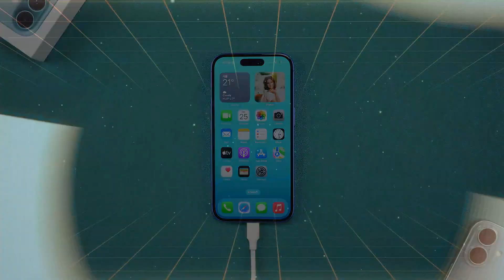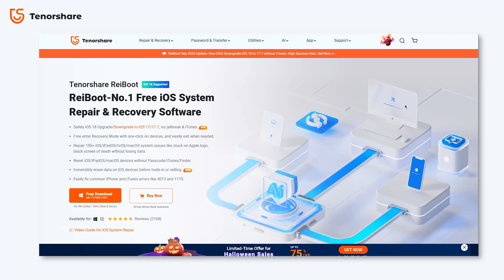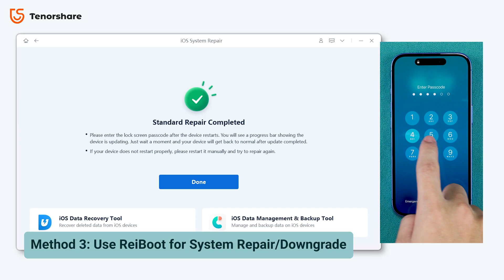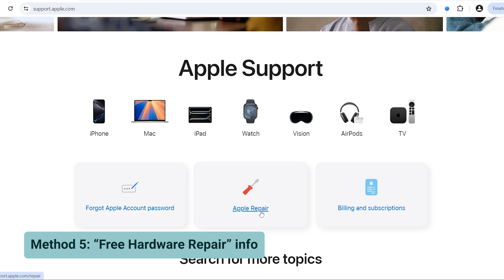Зеленый экран на Айфоне? 5 Способов Исправить Без Потери Данных (iPhone 16/15/14/13/12)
Как исправить зелёный экран iPhone? Проблемы с зелёным экраном на iPhone? Зелёные линии на экране iPhone? Экран iPhone внезапно стал зелёным или начал мигать? Вы не одни! В этом видео мы рассмотрим 5 практических способов решения проблемы с зелёным экраном iPhone без лишних затрат (iPhone 16/15/14/13/12). Давайте начнём!

⏱ТАЙМ-КОДЫ:
00:00 Введение
00:34 Метод 1: Принудительная перезагрузка
01:00 Метод 2: Настройка дисплея
01:13 Метод 3: Использование ReiBoot для ремонта системы/понижения версии
02:25 Метод 4: Трюк с ремонтом аппаратного обеспечения
03:00 Метод 5: Бесплатная информация по ремонту

💡Текстовое руководство:
Проблема зелёного экрана iPhone 2024 | 5 способов решения!

Метод 1: Принудительная перезагрузка

Нажмите и быстро отпустите кнопку увеличения громкости, затем кнопку уменьшения громкости.
Удерживайте боковую кнопку, пока не появится логотип Apple.
Метод 2: Настройка дисплея

Перейдите в "Настройки", затем "Дисплей и яркость".
Увеличьте яркость и включите функцию True Tone.
Метод 3: Использование ReiBoot для ремонта системы/понижения версии

Скачайте и запустите ReiBoot, подключите ваше устройство.
Для ремонта выберите «Стандартный ремонт», чтобы избежать потери данных.
Чтобы понизить версию с iOS 18 до iOS 17, следуйте инструкциям на экране для установки стабильной версии.
Метод 4: Трюк с ремонтом аппаратного обеспечения

Поместите магниты на переднюю/заднюю часть iPhone на 5 минут.
Если устройство подверглось воздействию воды, выключите телефон и просушите его с помощью риса или вентилятора.
Метод 5: Бесплатная информация по ремонту

Для некоторых моделей iPhone зелёный экран может указывать на дефект, который Apple может устранить бесплатно.
Свяжитесь с поддержкой Apple или посетите Apple Store для проверки возможности бесплатного ремонта.
🤨Понимание ключевых терминов и ресурсов:
True Tone: Функция дисплея, которая автоматически настраивает цветовую температуру и яркость в зависимости от освещения, улучшая комфорт при просмотре.
Стандартный ремонт (ReiBoot): Функция ремонта системы, которая устраняет программные проблемы без потери данных, такие как проблемы с экраном, зависания или сбои.
Понижение версии iOS: Процесс переустановки предыдущей версии iOS для устранения проблем совместимости с более новым ПО.

👇Смотрите другие полезные видео:
Как понизить версию iOS 18 до iOS 17: • [NEW!] Как понизить версию iOS 18 до ...
Как настроить Центр управления iOS 18 как в iOS 17: • 🤯 Как настроить Центр управления iOS ...
Как исправить перегрев iPhone после обновления iOS: • Перегрев iPhone после обновления iOS ...
Исправить iPhone, зависший на логотипе Apple: • Исправить зависание iPhone на логотип...